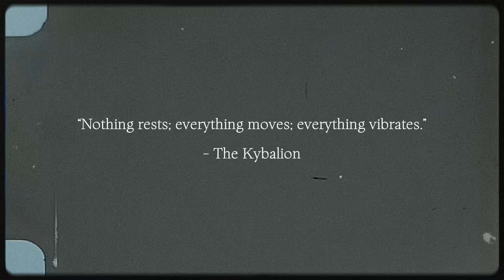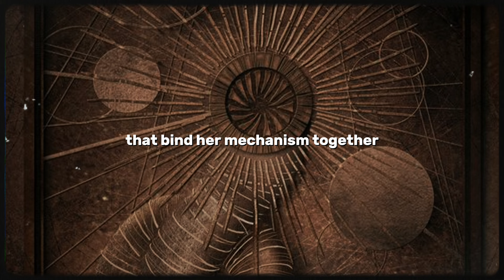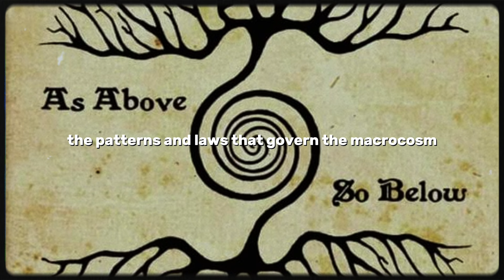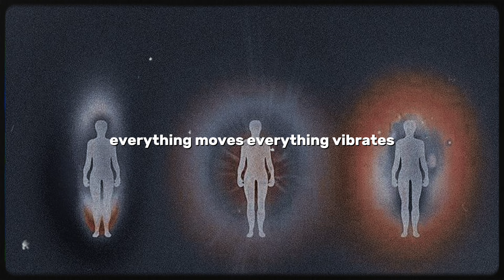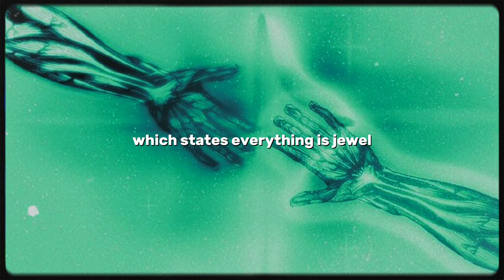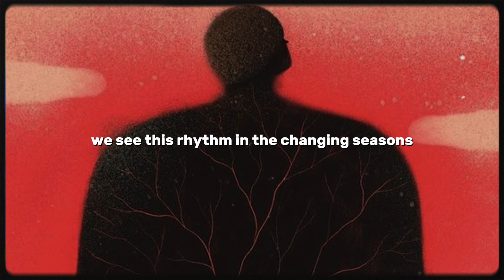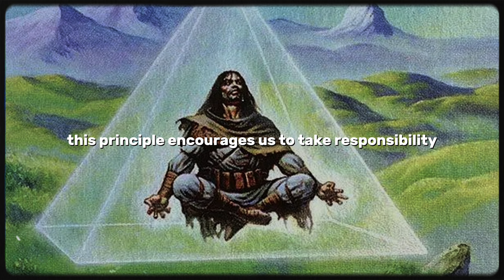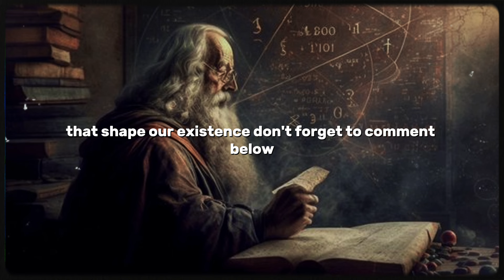The 7 Hermetic Laws Will Change Your Reality Forever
Have you ever wondered if there are underlying principles that govern the universe? For thousands of years, mystics and philosophers have explored these questions and found unifying answers through Hermetic principles. Hermeticism, based on the teachings of Hermes Trismegistus, offers a set of profound Hermetic Laws that can transform your perspective on life and reality and in turn elevate your consciousness.

In this video, we delve into the core of Hermetic philosophy, exploring the 7 Hermetic Laws: the Law of Mentalism, the Law of Correspondence, the Law of Vibration, the Law of Polarity, the Law of Rhythm, the Law of Cause and Effect, and the Law of Gender. These ancient wisdoms are not just dusty old rules; they are universal principles that can be applied to personal development, spiritual growth, and manifestation techniques.

We’ll unravel the teachings of Hermes Trismegistus, the legendary figure who embodies Hermetic wisdom. Learn how the Hermetic principles influenced the Renaissance, modern spiritual seekers, and esoteric orders like the Hermetic Order of the Golden Dawn. Discover how these metaphysical laws connect to the hidden truths of the universe and the interconnectedness of all things.

By understanding and applying these Hermetic teachings, you can elevate your consciousness, raise your vibration, and balance masculine and feminine energy within yourself. Embrace the power of positive thinking and manifestation, and find harmony in the ebb and flow of life.

Join us on this journey through ancient wisdom and discover how the 7 Hermetic Laws can help you live a more intentional and fulfilled life.